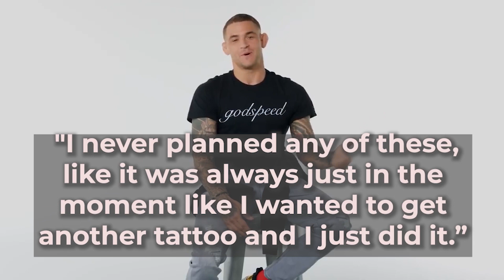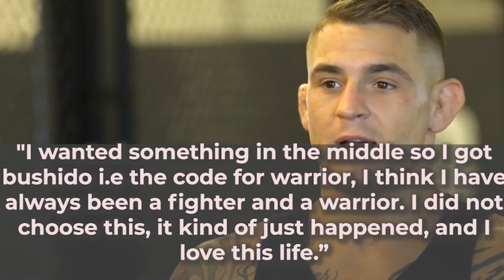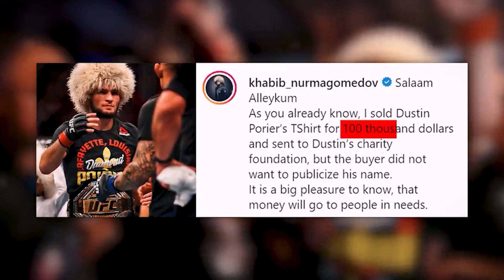Dustin Poirier CRAZY Facts You NEVER Knew About!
Welcome back to Fighters Craze. For the channel today, we will discover some fascinating things about Dustin Poirier. Dustin Poirier's life was off to a rough start. He grew up in a broken home, and was a troubled teenager. However, becoming a professional MMA fighter turned his life in a much greater way.

 “The Diamond” is Dustin Poirier's nickname in MMA. He is an American professional fighter with expertise in Brazilian Jiu-Jitsu. He is fighting in the lightweight division. He became a household name when he beat Josh Grispi in 2010. Check this video out and learn more fascinating things about Dustin Poirier.